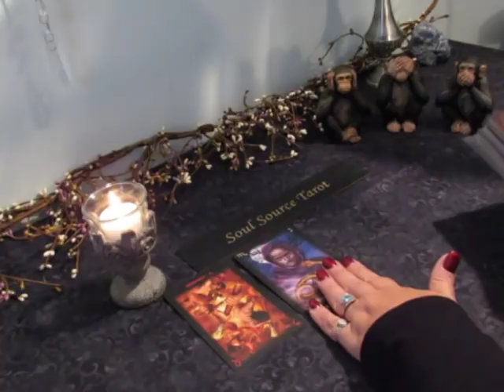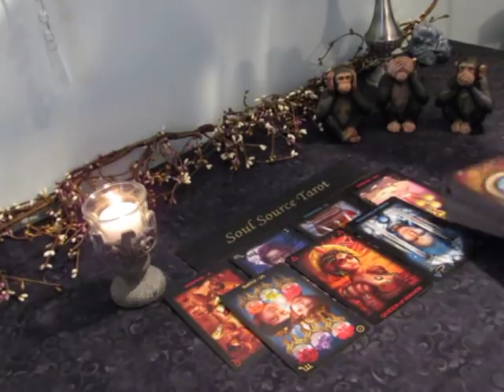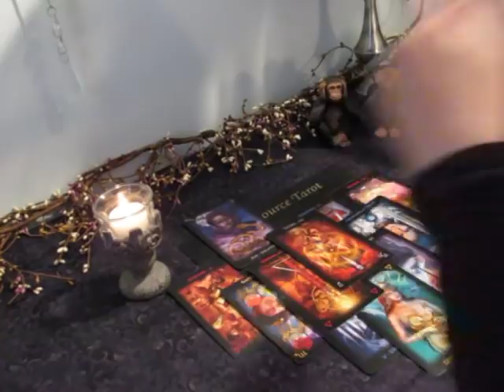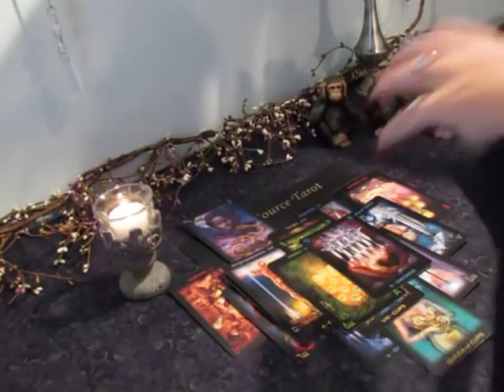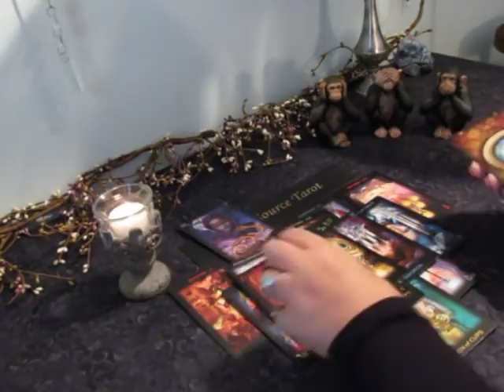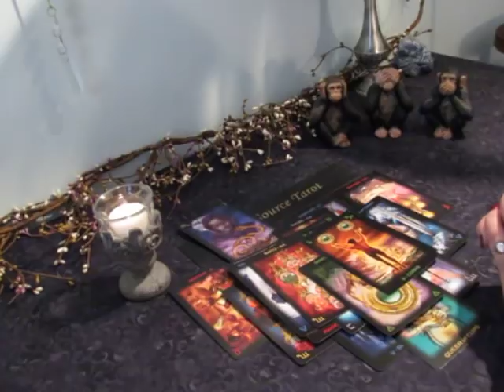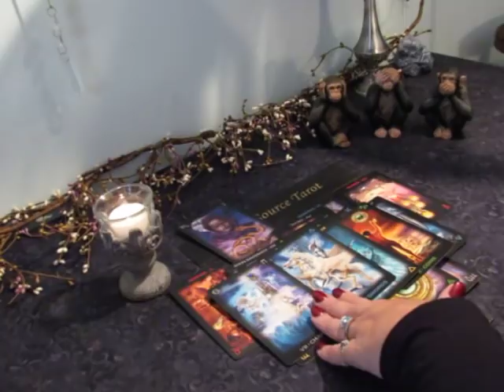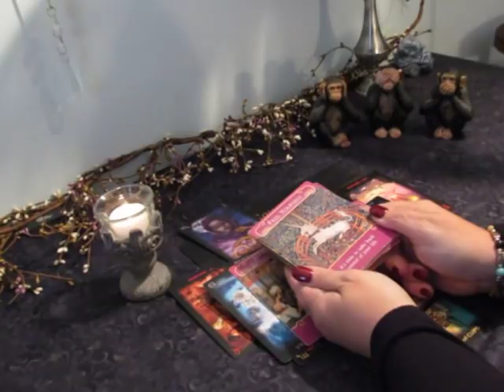~Virgo~Yes, Love Matters...11/4 to 11/11 Virgo November Tarot Reading